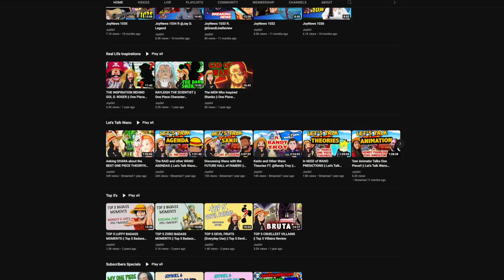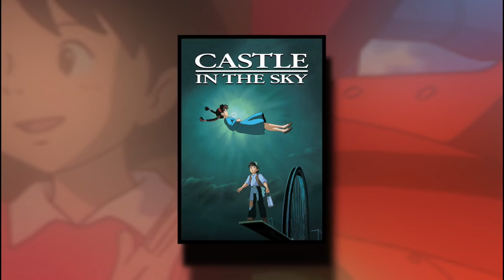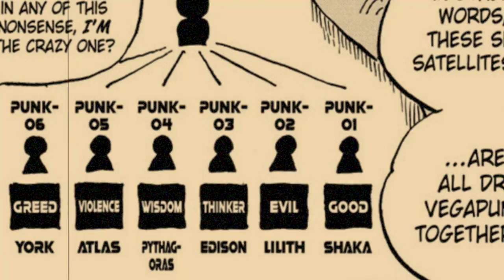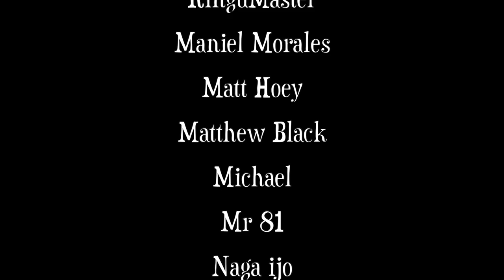The DARK CLUES in Egghead Island!!!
0:00 Laputa
6:35 Egghead's Secret

Thumbnail artist: heiser.art